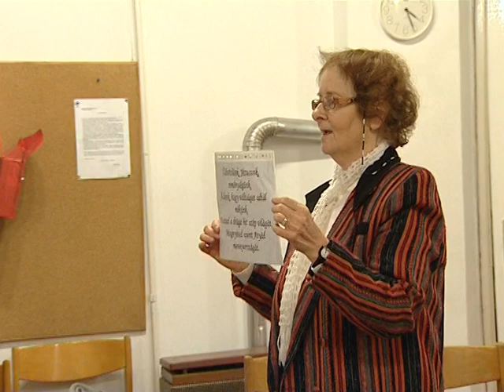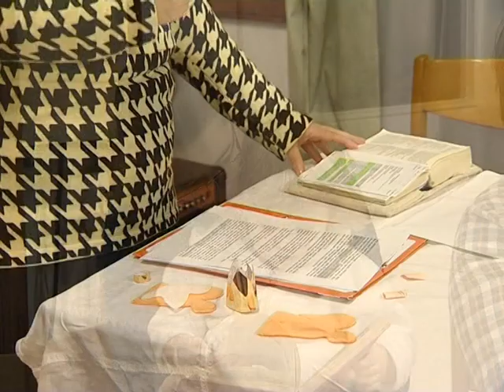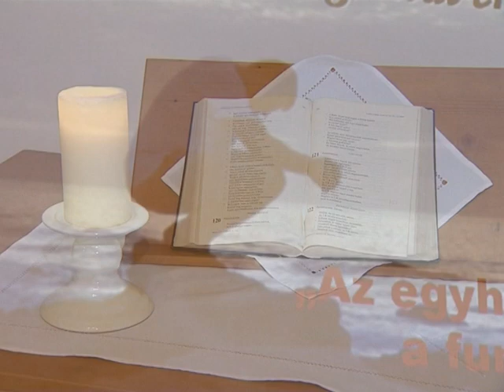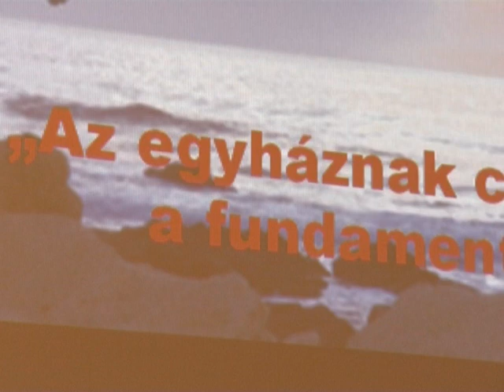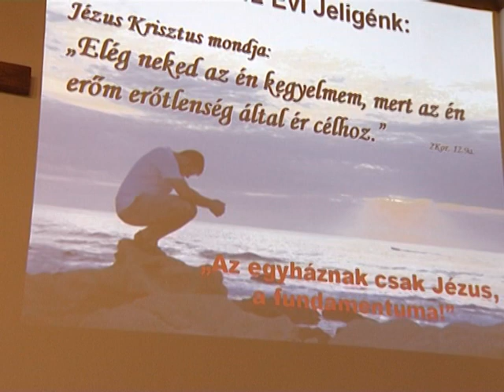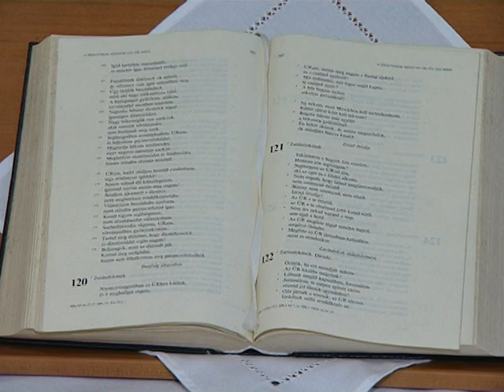Ökumené - A pécsi Metodista gyülekezet műsora - 2012. január 3.